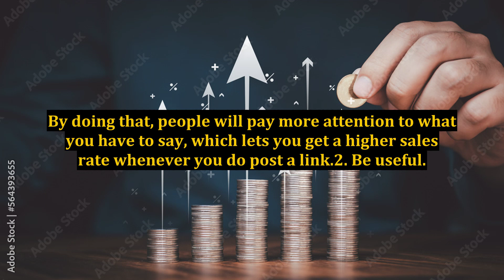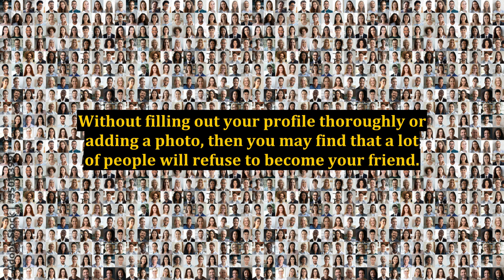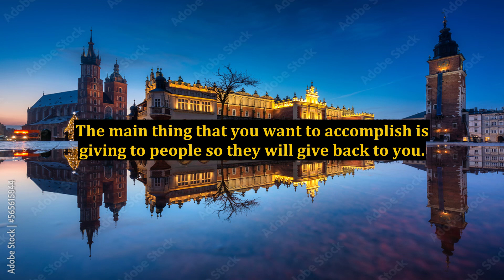Marketing Via Facebook